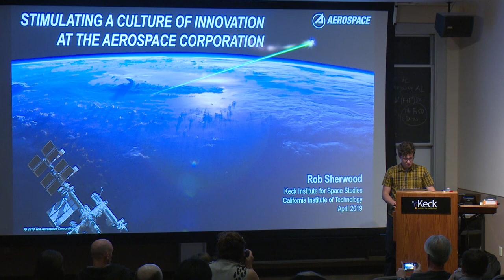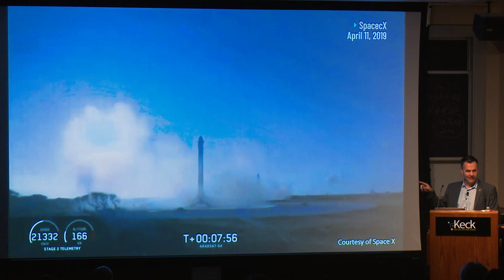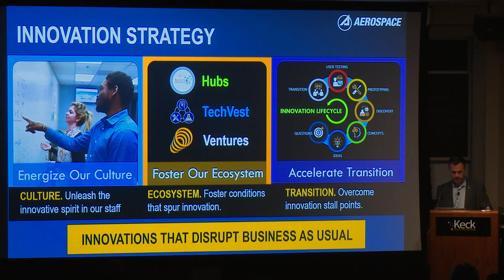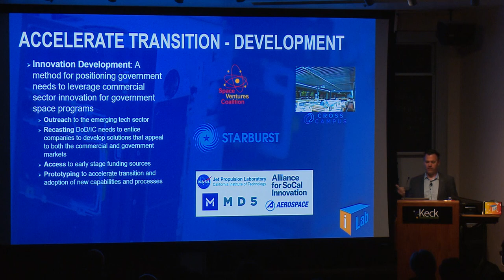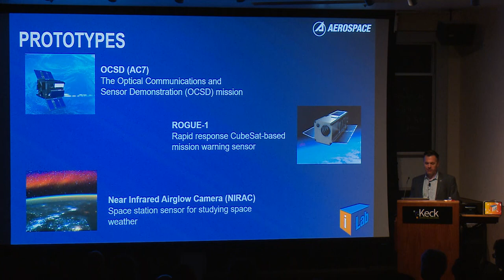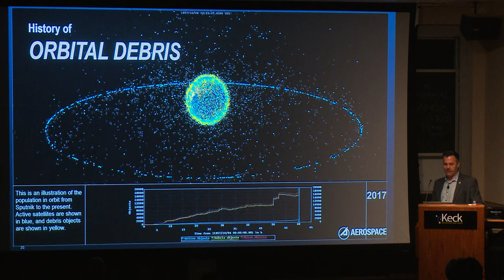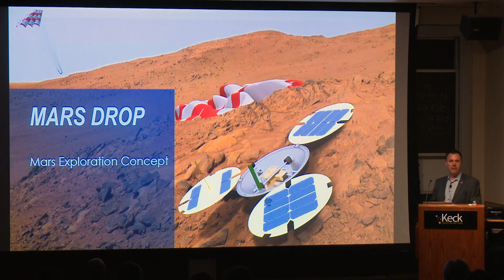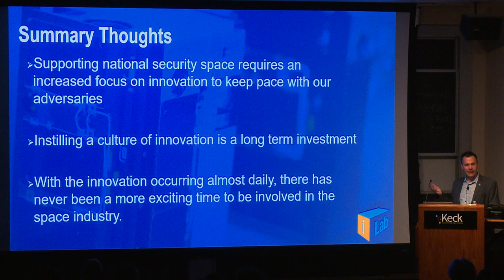Stimulating a Culture of Innovation at The Aerospace Corporation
Rob Sherwood, Deputy Executive Director of Innovation at The Aerospace Corporation, is responsible for defining and developing the company-wide innovation program, including creating a corporate culture that supports and champions innovation and advances strategic solutions. In this talk, he describes the programs Aerospace created to stimulate an innovative culture and provides examples of employee innovation that have resulted from those programs.